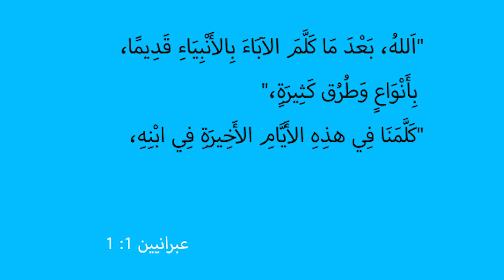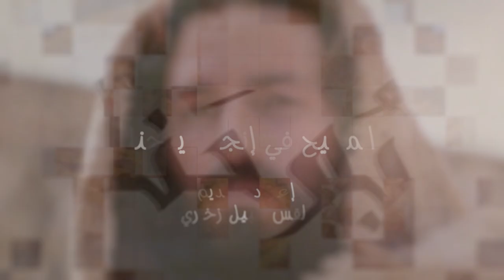المسيح في انجيل يوحنا | الحلقة رقم 8 | الإعلان الكامل